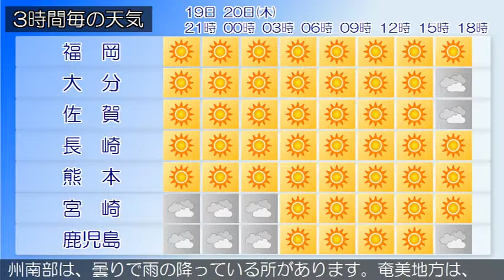2019/06/19 九州地方の天気予報 夕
九州北部地方は、湿った空気や日射の影響により曇りで雷を伴った激しい雨が降っている所がありますが、高気圧に覆われて概ね晴れとなっています。１９日の九州北部地方は、湿った空気や日射の影響により曇りで雷を伴った激しい雨が降る所がありますが、高気圧に覆われて概ね晴れとなるでしょう。２０日の九州北部地方は、高気圧に覆われて概ね晴れですが、湿った空気や日射の影響により曇りで雨が降る所があるでしょう。奄美地方では、土砂災害や低い土地の浸水、河川の増水、強風、高波、竜巻などの激しい突風、落雷に注意してください。九州南部は、曇りで雨の降っている所があります。奄美地方は、雨や雷雨となっています。